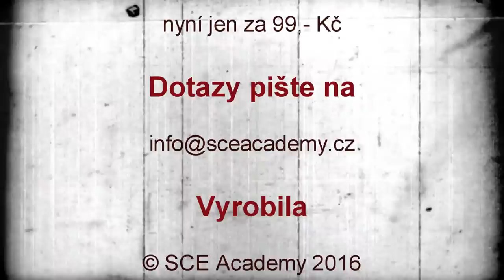Porod, těhotenství a sex - SExCAFÉ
Jak souvisí porod, těhotenství a sexualita? Vlastně skoro ve všem. A jak si zařídit intimní porod? O tom všem si Gaia povídala s Petrou Sovovou, ředitelkou festivalu Světový týden Respekt k porodu.

License.
Cheese - David Szesztay (CC licence)